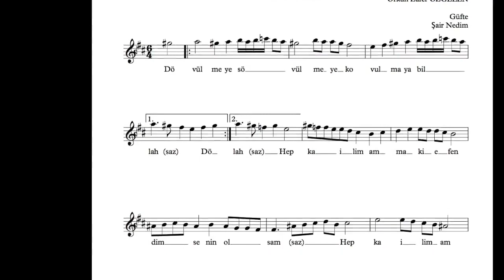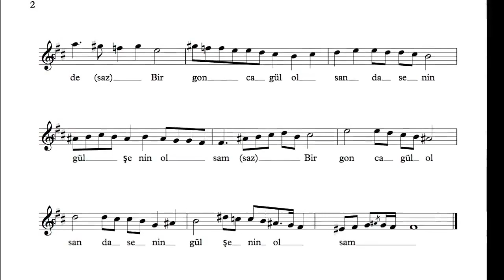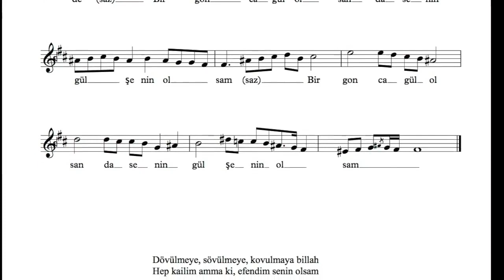Orkun Zafer-Maye-i Kevseri- Senin olsam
Kevseri Mecmuasında terkibi verilen fakat kullanılmayan Nayi Mustafa Kevseri'ye ait olduğu düşünülen Maye-i Kevseri makamında yaptığım Yürük Semai. Güfte şairi Nedim.